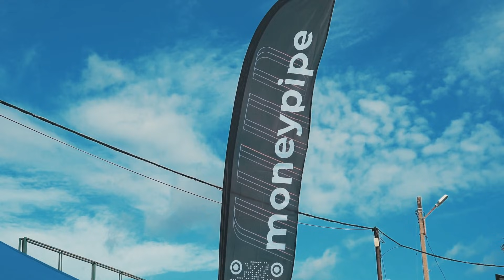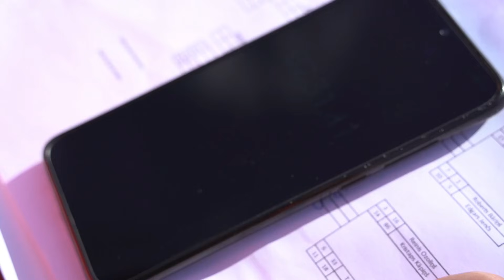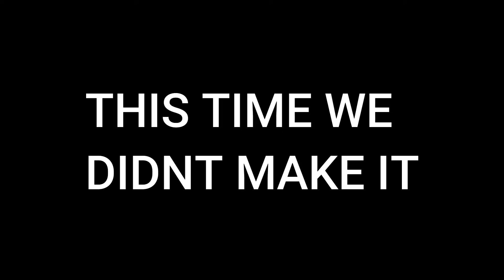STADIUM DRIFT RIGA // MICHAEL MOTORSPORT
Welcome back to Rigaaa. Lets just say, we had fun and lots of rain :D

song: bearfoot- ignite them
paralysis

Thank you! // Aitäh!

⚬ ATOY -- sõidukite varuosad, lisaseadmed ,tarvikud, tööriistad, autokeemia ja õlid

High Performance Auto Parts. Special Offers & Savings.

⚬  TIKI Treiler--  Lai valik haagiseid kõikvõimalikeks vedudeks. Lai valik lisavarustust. Teenused: Haagiste müük, remont ja varuosad, haagiste rent.

⚬ SCANDIC MODULE— We design, produce and assemble apartment buildings, terraced houses, public buildings and outbuildings from wooden elements and modules.

⚬ Autodisain- Meie tegevusvaldkonnaks on valgus- ja välireklaamide tootmine, kaitsekile õnnetusjuhtude vastu, matt-, tumestavad kiled, kaitsekile päikese vastu, dekoratiiv- ja auto tarbeks kasutatavad kiled, rõivaste kuumpress ja trükk jpm.

⚬ Funrent -- Kõik ürituseks vajaminev FUNRENDIST - Nii rent kui ka müük

⚬ CHEMI-PHARM -- valmistab ja turustab desinfektante, isikliku hügieeni vahendeid, puhastus- ja erihooldustooteid ning luksuskosmeetikat

⚬FAST-IRON -- Lifestyle brand from Estonia that has been focusing on fast cars, cool vehicles and even cooler clothing

⚬Scanweld- Torustike ja seadmete valmistamisel ja paigaldamisel erinevates tööstusvaldkondades

⚬ Värska originaal- Vesi ehtsast loodusest, koos kõikide ehtsate looduslike mineraalidega

⚬ULME SHINE- Maismaa-, vee- ja õhusõidukite pinnatöötlus ning interjööri hooldus

⚬SIMPLY CHOCOLATE- Simply Chocolate is truly simple.

⚬MONEY PIPE- MoneyPipe is a safe and convenient financial service platform for internet businesses and online-entrepreneurs which will greatly improve the flow of online transactions for a variety of online projects.

⚬ SANERA OÜ- Kõik ehituseks vajalik

⚬BALSNACK

⚬RISANTI

⚬PROTECMATIC

⚬SUVI PERFOMANCE

⚬REDBULL